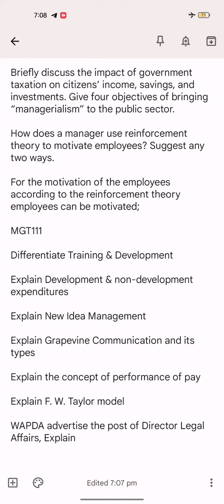Mgt111 vu Current Past Paper Important Repeated Questions